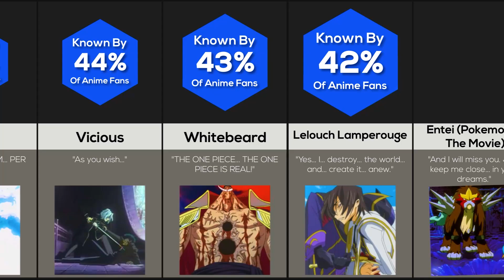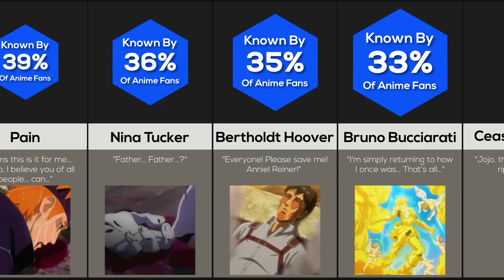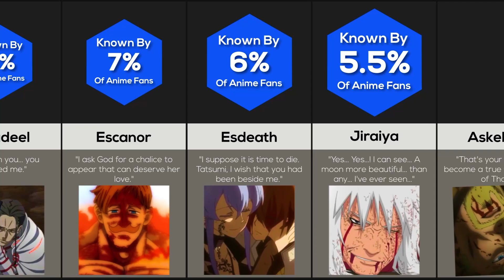Comparison: Last Words Of Anime Characters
What are your favorite dead Anime characters last words? Do you know them? Do you know the last words of Attack On Titan's Sasha Blouse or Naruto's Obito Uchiha? How about Demon Slayer's Rengoku, Dragon Ball's Android 16 or Death Note's Light Yagami? Let's find out!